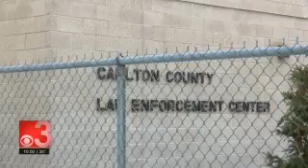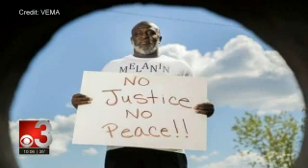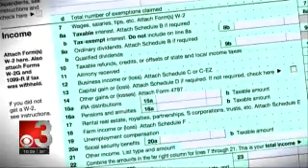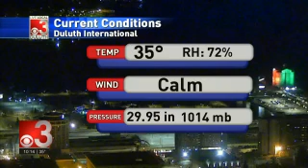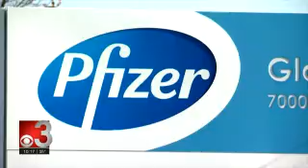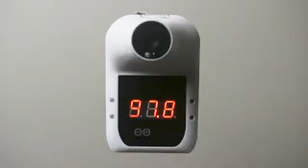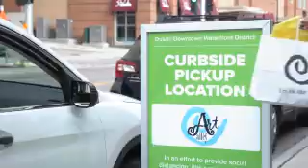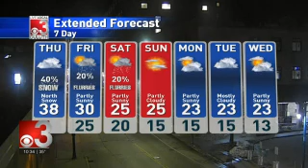CBS3 10PM 2020 12 09